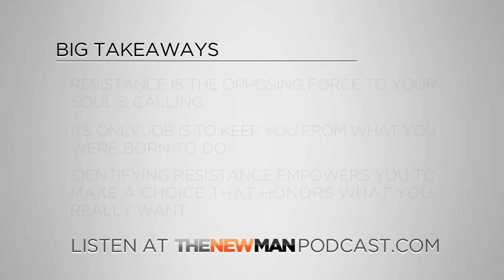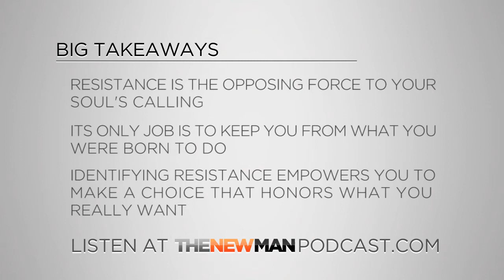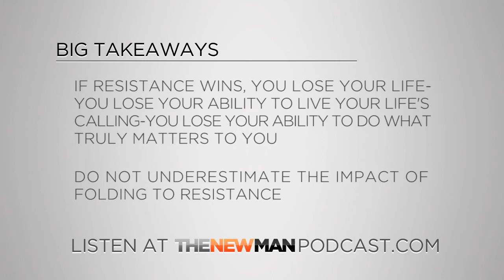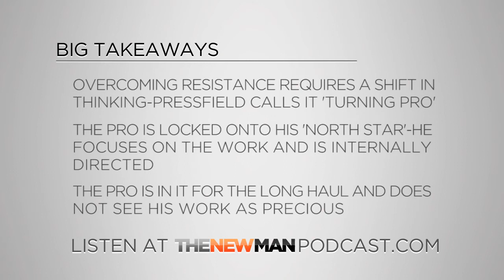Steven Pressfield | The War of Art | Interview Summary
Most Men Allow Fear to Get the Best of Them. This Book is Not for Most Men.

This Book Will Make You Dangerous is a guide for the rare, few men who refuse to sleepwalk through life. While others blindly follow the herd, you’ll learn how to tap into your own unique sense of leadership and overcome your biggest challenges in every area of life – including your work, your relationships, and your health.

Are you planning to someday — when the time is right — finally get around to living your dream or calling?

Why do you sabotage yourself?

And is it possible to make yourself sick because you don’t do what you were born to do?

The War of Art author Steven Pressfield is with us to talk about beating resistance and finding your true calling.

In this episode:

•How resistance can ruin your life
•Self-sabotage
•Resistance and cancer
•The “Authentic Swing” and the Authentic Self
•What are you called to do?
•How to beat resistance

About Steven Pressfield

STEVEN PRESSFIELD is the author of the hugely successful historical novels Gates of Fire, Tides of War, and Last of the Amazons. His debut novel, The Legend of Bagger Vance, was made into a movie starring Matt Damon and Will Smith in 2000. He lives in California.

The New Man Podcast. Beyond the Macho Jerk and the New Age Wimp. Personal development for guys who think self help is for losers.

Entrepreneur, Startup, and Executive Coach Tripp Lanier covers the topics guys are hungry to explore but typically only discuss after a few beers. Each podcast consists of real world, practical advice so guys can rise above mediocrity and live a life of purpose and meaning.

Guests on the show include:

•Tim Ferriss (The 4 Hour Workweek, The 4 Hour Body, The 4 Hour Chef)
•Laird Hamilton (Big wave surfing legend)
•Ken Wilber (A Brief History of Everything, A Theory of Everything)
•Dan Millman (Way of the Peaceful Warrior)
•Steven Pressfield (The War of Art, Turning Pro)
•Robert Greene (48 Laws of Power, Mastery)
•AJ Jacobs (Esquire Magazine, The Year of Living Biblically, My Experimental Life)
•Chip Conley (Founder of Joie de Vivre Hotels, Peak: How Great Companies Get Their Mojo from Maslow)
•Dr. Robert Glover (No More Mr Nice Guy)
•Ret. Navy SEAL Mark Divine (Unbeatable Mind, The Way of the SEAL)
•Neil Strauss (The Game, The Truth)

Topics include: relationships, sex, dating, career, money, power, overcoming fear, fitness, inner game, lifestyle design, and spirituality.